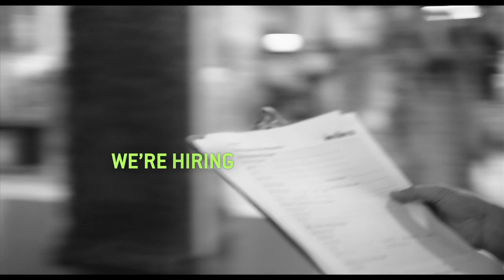Slut In A Good Way (2019) Official Trailer HD Comedy Movie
Slut in a Good Way follows three teenage girls exploring their first taste of freedom: Charlotte, the recently heartbroken, Megane, the anti-love anarchist, and Aube, a virgin who dreams of love — all three smitten by the guys at the “Toy Depot.” After applying for their first part-time job at the store during one fateful summer, the three girls experience for the very first time what it’s like to make their own decisions and their resulting consequences.

Director
    Sophie Lorain

Writers
    Catherine Léger

Actors
    Marguerite Bouchard, Rose Adam, Romane Denis, Alex Godbout, Anthony Therrien, Vassili Schneider

Genre
    Comedy, Foreign

Run Time
    1 hour 32 minutes